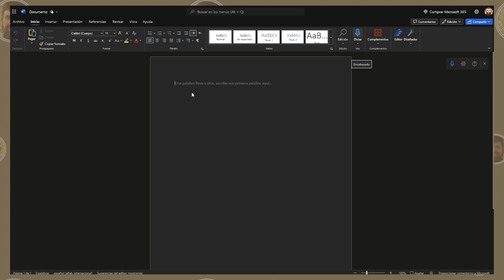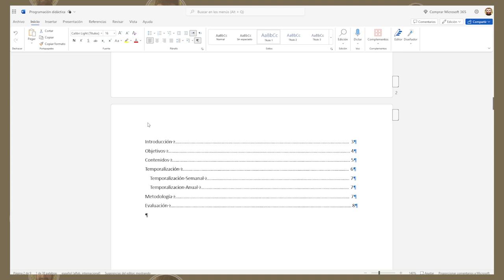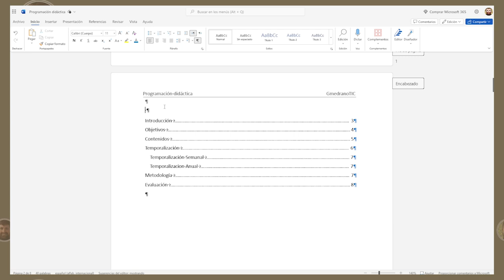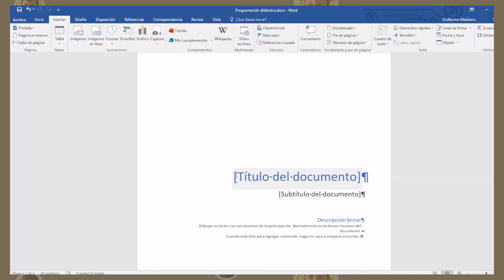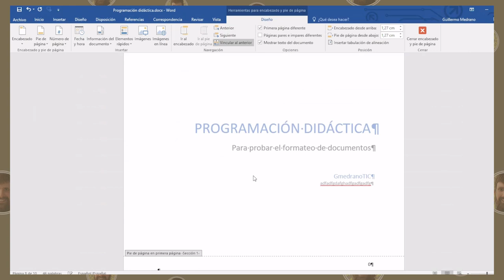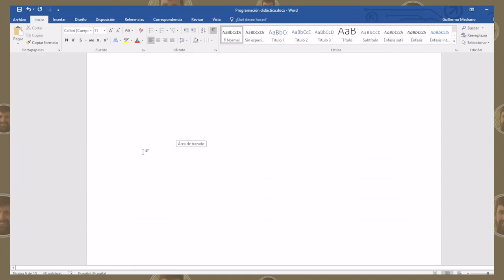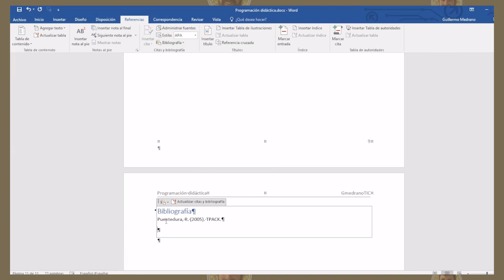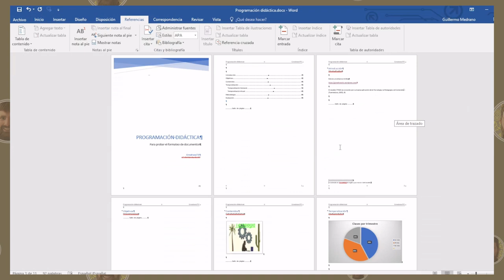18 trucos para mejorar tus Trabajos, Programaciones y Papers en Word (Opción online e instalado)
Video tutorial que describe cómo realizar varias de las tareas comunes de formateo en un Word, desde índices automáticos, pasando por encabezado y pie de página e inserciones de objetos y llegando a bibliografía. Para ello se utiliza Word online (Microsoft 365) y Word instalado (v2016)
Revisa el índice para resolver tu duda en particular:
0:00 Descripción y uso de este tutorial
1:55 Word 365
2:00 Word 365- Esqueleto de programación didáctica
3:26 Word 365- Modo claro y organización con saltos de página
4:05 Word 365- Estilos en títulos
4:44 Word 365- Tabla de contenido (Índice automático)
5:18 Word 365- Mostrar y ocultar caracteres (antígrafos y saltos de página)
5:33 Word 365- Encabezado con estilo
6:40 Word 365- Pie de página y numeración
7:27 Word 365- Portada con formato
8:23 Word 365- Descarga de pdf y resumen de lo realizado
9:28 Word 2016- Introducción y salto de sección
10:15 Word 2016- Insertar Portada
11:22 Word 2016- Añadir página horizontal
12:17 Word 2016- Corrección de numeración con saltos de sección
13:35 Word 2016- Insertar imágenes
14:22 Word 2016- Insertar gráficos
15:37 Word 2016- Insertar ecuaciones y su editor
16:44 Word 2016- Hiperenlaces y marcas de documento
18:00 Word 2016- Bibliografía - Fuentes y citas
20:26 Word 2016- Notas en pie de página
21:11 Word 2016- Resumen de lo realizado
22:07 Reflexión final